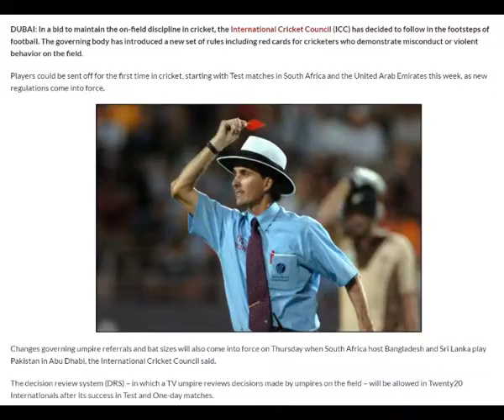New ICC rules Cricketers now to be given red cards for on-field misconduct 26 September 2017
DUBAI: In a bid to maintain the on-field discipline in cricket, the International Cricket Council (ICC) has decided to follow in the footsteps of football. The governing body has introduced a new set of rules including red cards for cricketers who demonstrate misconduct or violent behavior on the field.

Players could be sent off for the first time in cricket, starting with Test matches in South Africa and the United Arab Emirates this week, as new regulations come into force.

Cricket red cards

Changes governing umpire referrals and bat sizes will also come into force on Thursday when South Africa host Bangladesh and Sri Lanka play Pakistan in Abu Dhabi, the International Cricket Council said.

The decision review system (DRS) – in which a TV umpire reviews decisions made by umpires on the field – will be allowed in Twenty20 Internationals after its success in Test and One-day matches.

Under the new rules, a player can now be sent off for the rest of the match for serious misconduct. This could include threatening to assault an umpire, making inappropriate and deliberate physical contact with an umpire, assaulting any person or player and any other act of violence.

sledging

NEW BAT SIZE
To maintain balance between bat and ball, there are new restrictions on the size of bat edges and thickness. The permitted length and width of bats remains unchanged but the edges cannot be more than 40mm thick and overall thickness cannot exceed 67mm.

Umpires will use a new gauge to check legality of bats. The ICC said all changes “will be applicable across all (three) formats”.

cricket
Billy Bowden jokingly showed a red card to Australia’s Glenn McGrath in 2005.

“The changes are being made as a result of changes to the laws of cricket that have been announced by the MCC,” ICC general manager Geoff Allardyce said in a statement. “We have just completed a workshop with the umpires to ensure they understand all of the changes and we are now ready to introduce the new playing conditions to international matches.”